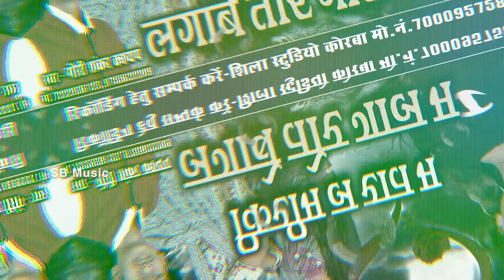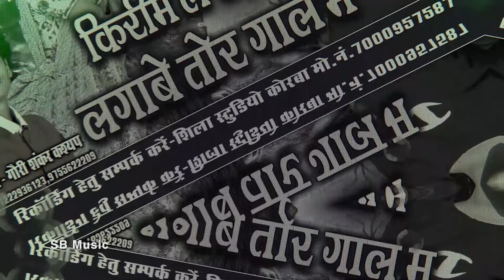Cg Song | Kirim La Raat Ma Lagabe Tor Gaal Ma | Gauri Shankar Kashyap | Chhattisgarhi Gana | SB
Song : Kirim La Raat Ma Lagabe Tor Gaal Ma
गीत : करीम ल रात म लगाबे तोर गाल म
Male Singer : Gaurisankar Kasyap
गायक : गौरीशंकर कश्यप
Lyrics : Gaurisankar Kasyap
गीतकार : गौरीशंकर कश्यप
Music Composer : Saurabh Mehto, Bablu Mahant
Rhythm : S.K Lahor, Narayan Jaiswal, Ashwani
Ped : Suraj Diwana
Benjo : Narendra Ghritlahre
Producer : Shri Ram Rathore
निर्माता : श्रीराम राठौर
Director : Shri Ram Rathore
निर्देशक : श्रीराम राठौर
Recordist : Nanki ji
रिकॉडिस्ट : ननकीजी
सर्वाधिकार सुरक्षित है : एस.बी.म्यूजिक इंटरटेनमेंट्स छत्तीसगढ़, भारत